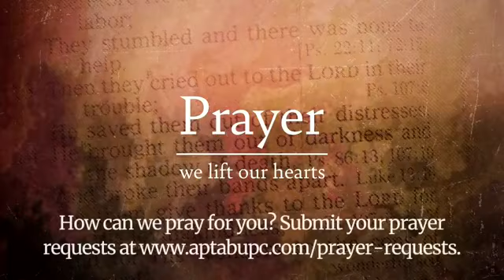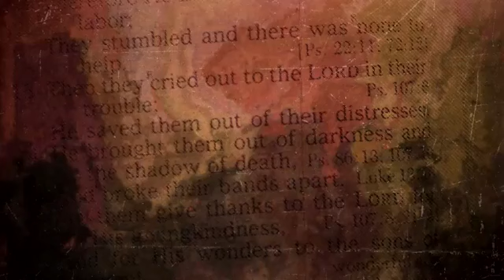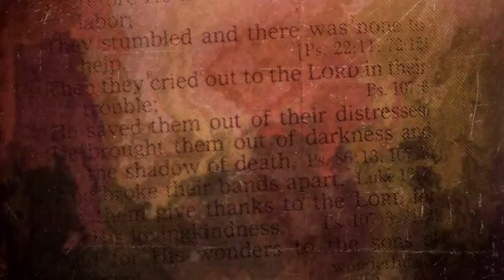He Cares for You | Pastor Talmadge French | August 11, 2021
Midweek "Grow Deeper" Bible Study

Apostolic Tabernacle
9769 Tara Blvd.